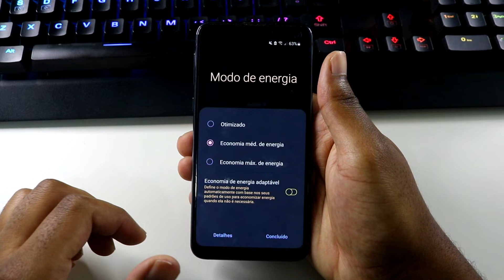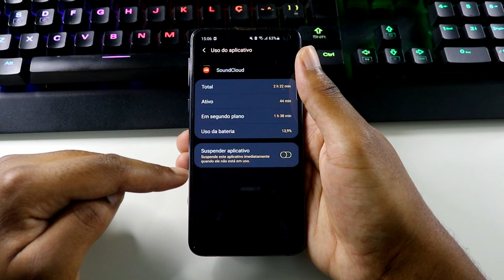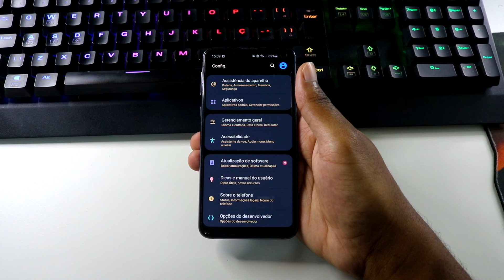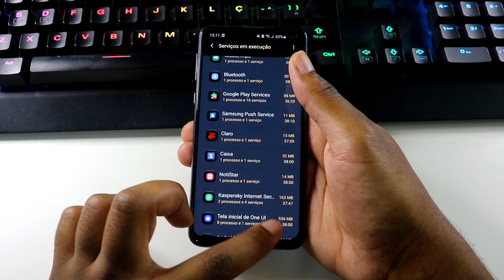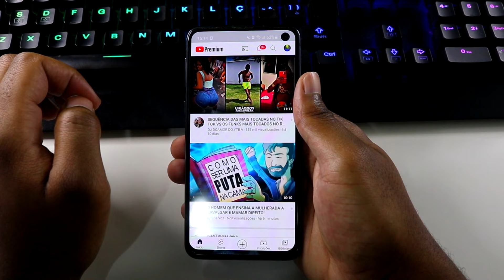Isso Esta Roubando a Bateria do seu Celular! Economize muita Bateria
DESATIVE o LADRÃO DE BATERIA.